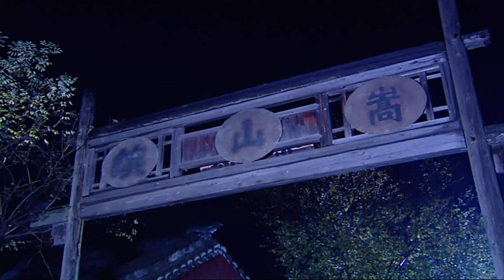【電影版】夜遊僧經閣撞見美女賊，唇槍舌戰激戰一夜勝負未分！ ⚔️少林功夫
🗽點擊 “訂閱”🚩精彩戲劇不錯過🎬•͈ᴗ•͈ ♡

@user-Exciting_performance_time the stage of god of war shooting anti-Japanese anti-war espionage kung fu beauty chinese kung fu karate samurai chinese action film chinese TV series martial arts war HD movie